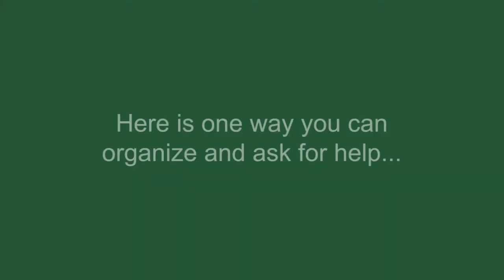Share the ALS Care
Jodi explains how their family was able to coordinate help from volunteers so that it worked for everyone. Learn how family and friends can help

Jodi O’Donnell-Ames is a parent, educator, former caregiver, ALS advocate, and public speaker. Jodi’s husband was diagnosed with ALS when their daughter was just two years old. Jodi is the founder of Hope Loves Company, the only nonprofit in the U.S. dedicated to providing educational and emotional support to children and young adults affected by ALS.

Your ALS Guide is the leading educational website for people living with ALS, caregivers, family, friends, and professionals. Find educational guides, expert videos, practical tips, helpful resources, and more